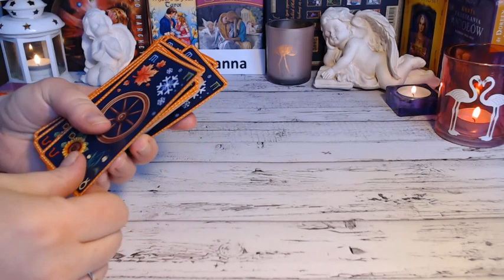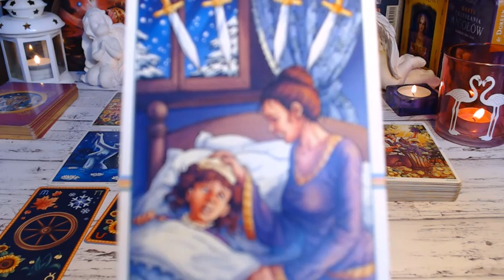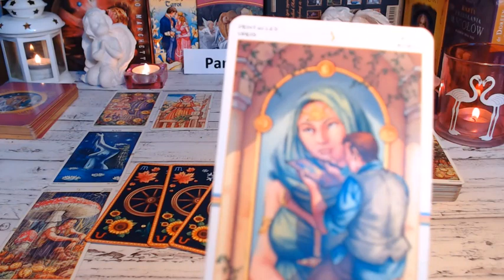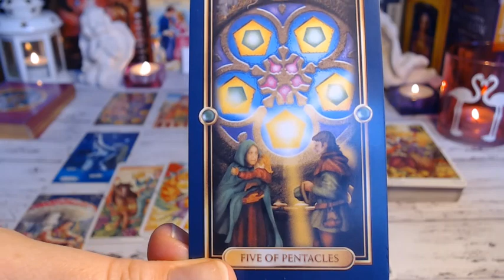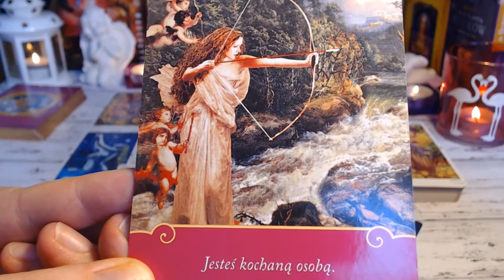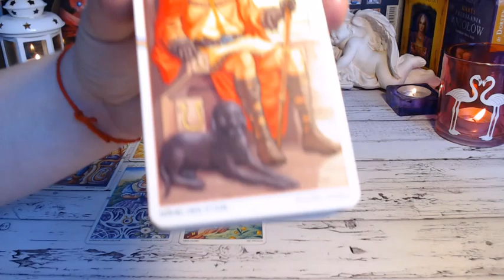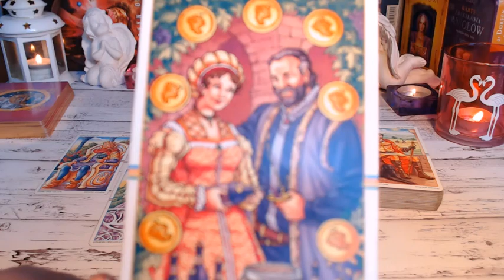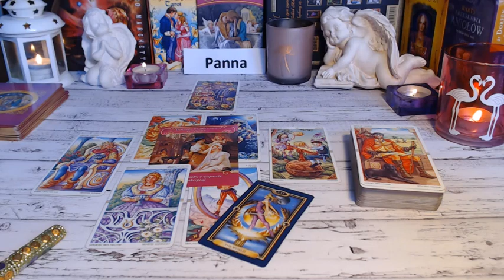💓👱‍♀️💕TAROT - MIŁOŚĆ - PANNA - MAJ 2019 💓👱‍♀️💕